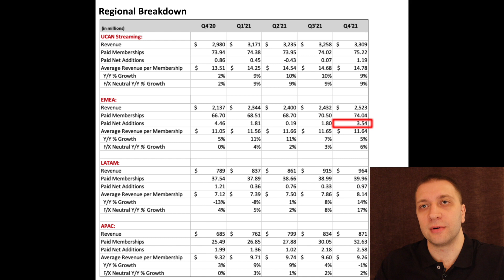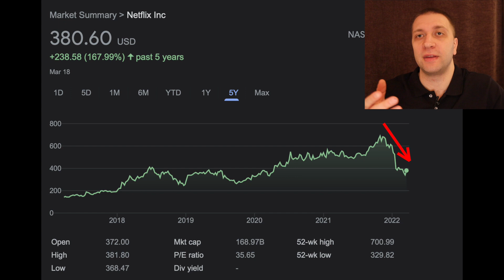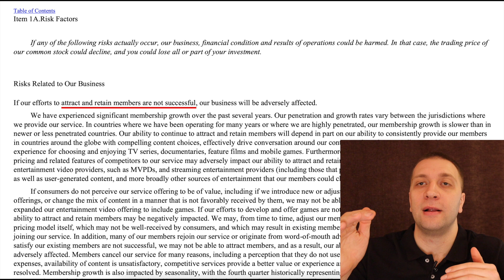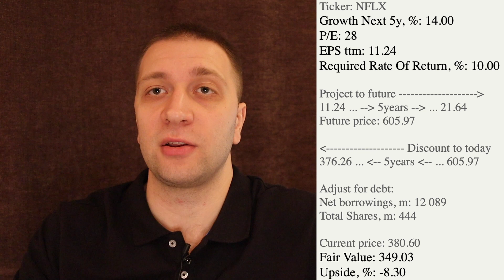$NFLX – NETFLIX STOCK ANALYSIS | MARCH 2022 | Earnings Report, Fair/Intrinsic Value vs $WBD & $DIS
Books to read:
First, I would recommend “overall view” books, not very technical and that do not go very deep into a specific area.
Great example is Jeremy Siegel: Stocks for the long run
It’s a long one, but covers a lot of topics

Then there are books for better understanding how to read financial statements and how to value stocks:
William H. Pike: Why stocks go up and down

Then there are books with specific investing style
Phil Town: Rule #1 investing (simple, but to buy using MOS price often the crash is needed)
Christopher W Mayer: 100 Baggers (if you are more into small cap stocks)
Peter Lynch: Beating the Street (he invented the PEG ratio, growth is extremely important)

Then there are more quantitative value investing books, which are my favorite, and have tons of great ideas and research:
Joel Greenblatt: Little book that still beats the market
Tobias Carlisle: Acquirers multiple (my favorite book of the list)
James O'Shaughnessy: What works on Wall Street

There are many many more, but the list is already very long.